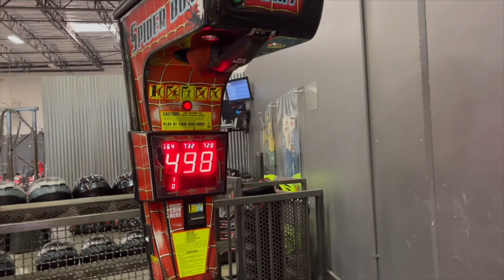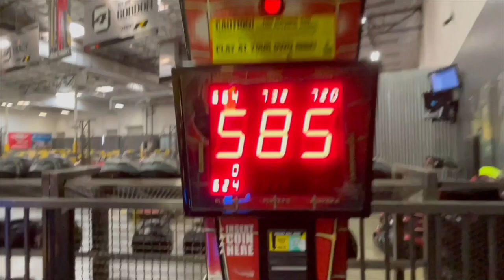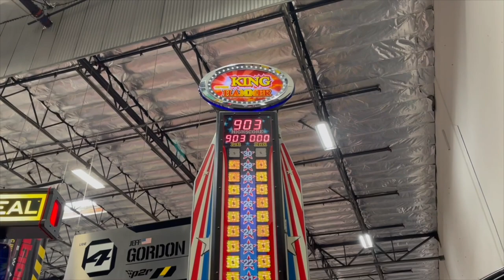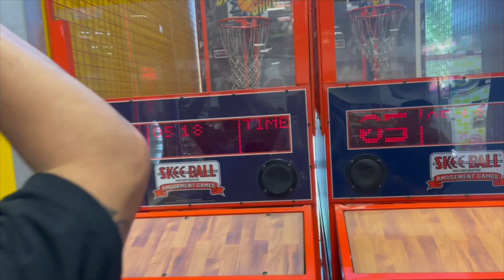OUR KIDS FIRST TIME GO KART RACING **THEY CRASHED**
Hello guys welcome back to another video. In todays video we show you guys another day in our lives with our kids. The kids had so much fun racing and driving a go kart for the first time. They also enjoyed playing the arcade games. We hope you guys enjoyed this video. Thank you guys for watching Pablezyy & Steph Gang!

STALK US ;)